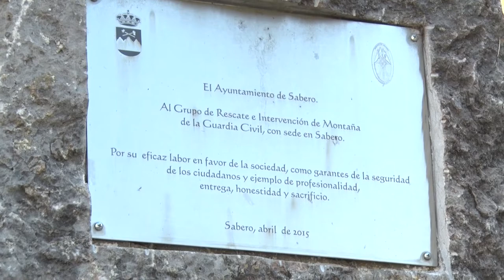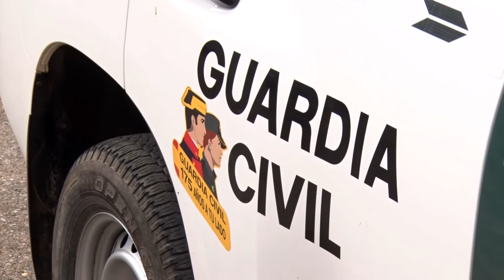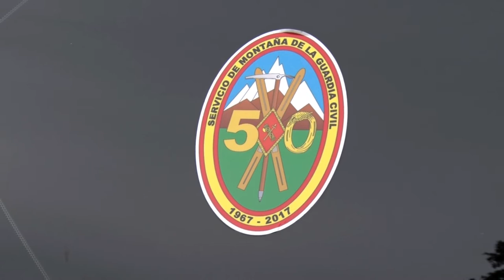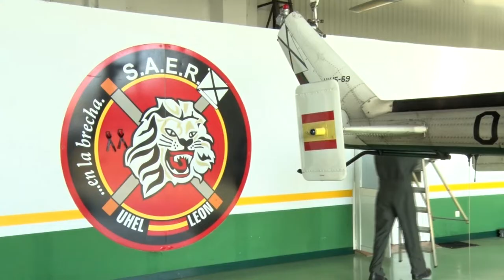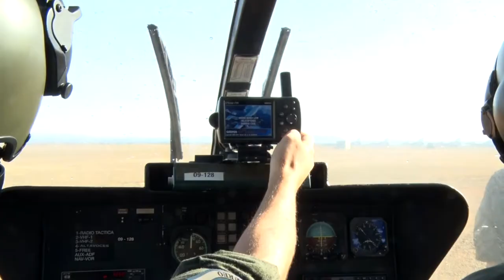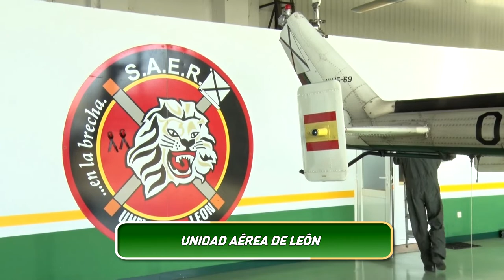GUARDIA CIVIL, "175 AÑOS A TU LADO" Parte 3 de 4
🚓Parte tres de los cuatro capítulos que componen esta serie especial sobre la Guardia Civil. ◀◀◀
La Guardia Civil cuenta con un gran despliegue e implantación en Castilla y León, y sus hombres y mujeres muestran en este programa el día a día de las distintas unidades y servicios que integran el cuerpo, descubriendo el apasionante interior de esta benemérita institución que sigue fiel al espíritu y código de conducta que presidió su creación en 1844.”

Realizado por Twimagen para Rtvcyl

"Decisiones" "The Complex" "Tikopia" "The Escalation" "Rising" "Twisting" "Crossing the Chasm" "Cinema Blockbuster Trailer 9" "Epic Intro 2018" "Industrial Cinematic"